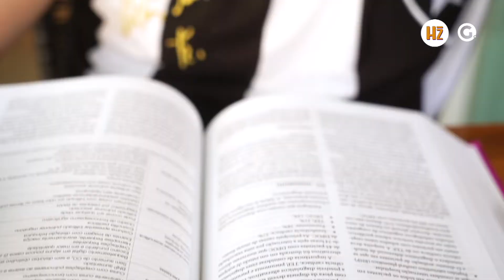Brazilcore: usar camisa de time no dia a dia é tendencia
Nova moda consiste em combinar as cores do Brasil, como verde, amarelo, azul e branco. Hailey Bieber, Dua Lipa, Anitta e Ludmilla já aderiram